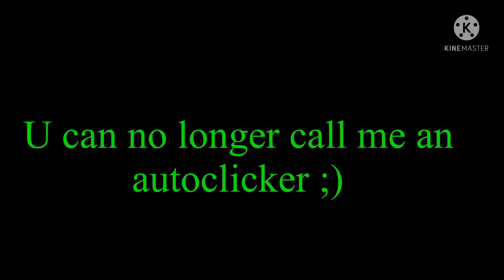People accused me of Autoclicker so i used HANDCAM (Roblox Bedwars)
Put FW_ in ur display name to join the Frost Wolves clan!!!